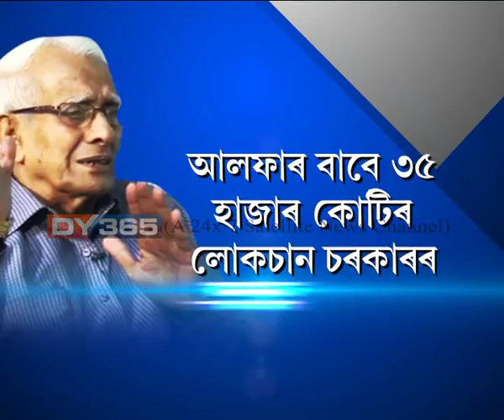বুদ্ধিজীৱী ধীৰেন নাথ চক্ৰৱৰ্তীলৈ আলফাৰ উপহাৰ || Rangali bihu gift to Dhirendra Nath Chakraborty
জ্যেষ্ঠ সাংবাদিক তথা বিশিষ্ট বুদ্ধিজীৱী ধীৰেন্দ্ৰ নাথ চক্ৰৱৰ্তীৰ সমালোচনাক আশীৰ্বাদ হিচাপে গ্ৰহণ কৰিছে আলফা স্বাধীনৰ সেনাধ্যক্ষ পৰেশ বৰুৱাই। ডিৱাই৩৬৫ক টেলিফোনযোগে আলফাৰ স্থিতি স্পষ্ট কৰি বৰুৱাই বৰ্ষীয়ান সাংবাদিকজনক ৰঙালী বিহুৰ শুভেচ্ছাও জ্ঞাপন কৰাৰ লগতে তেওঁক বিহুৰ উপহাৰ দিব বুলিও ঘোষণা কৰে।